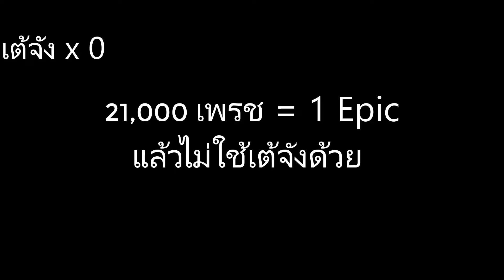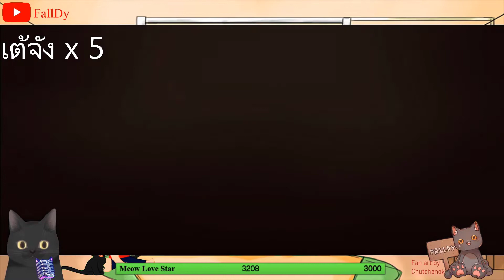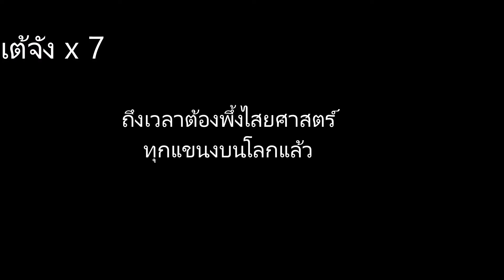Cookie Run: Kingdom สุ่มหาLatte จัง 90,000 เพรช และ Arena Test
แฟนเพจ FallDy